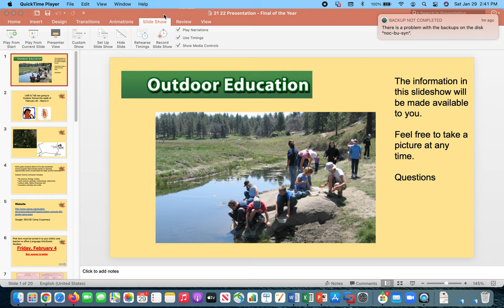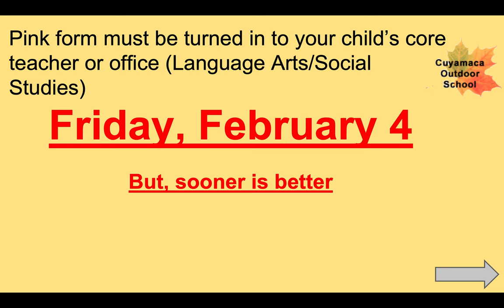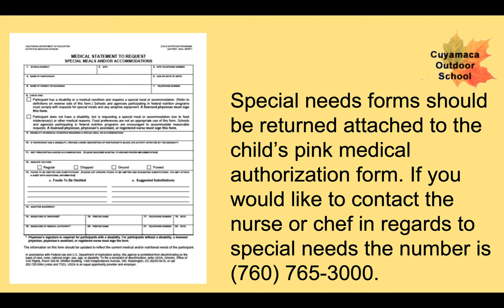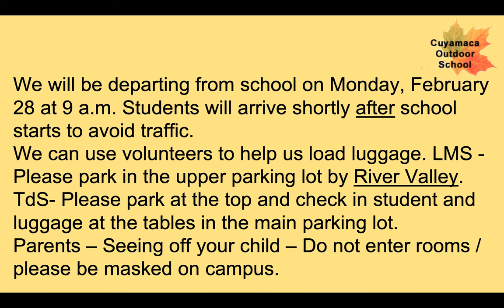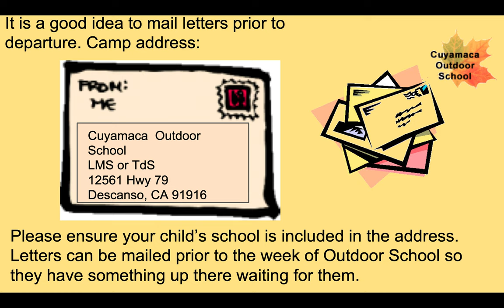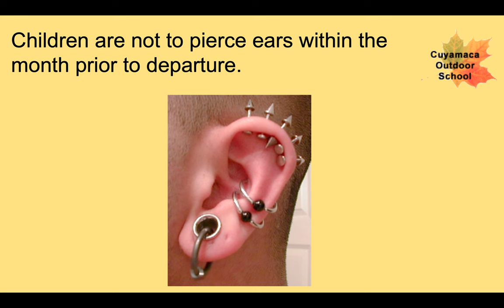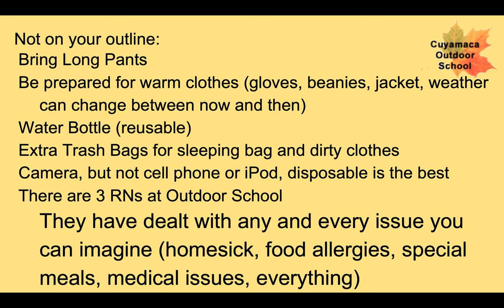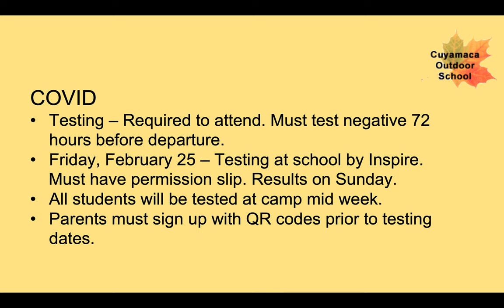6th grade camp video